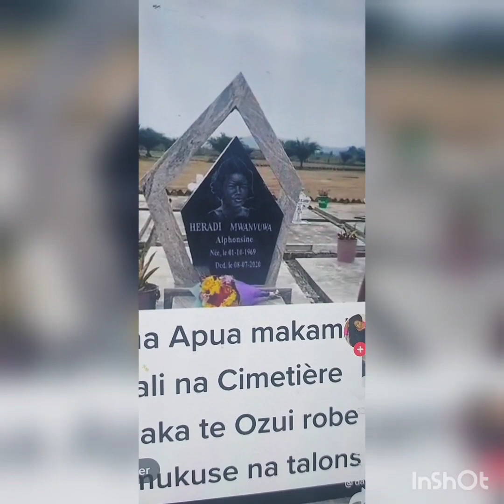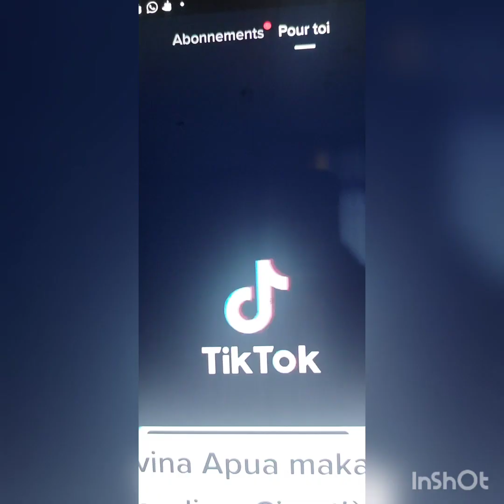KINDOKI YA DAVINA EBMI NA MBUASA COEUR SENSIBLE NAZA D'ACOR TE